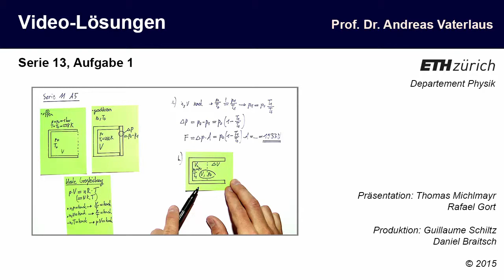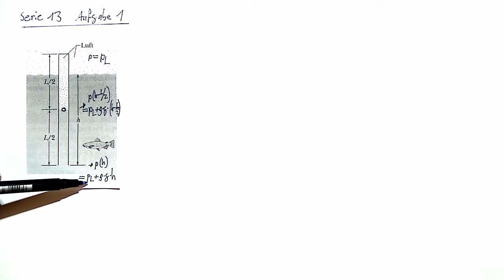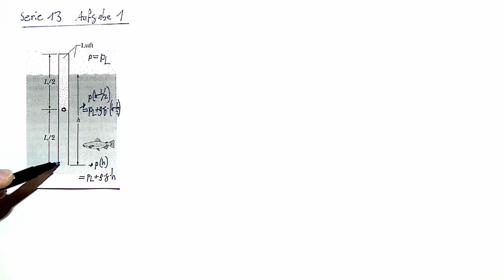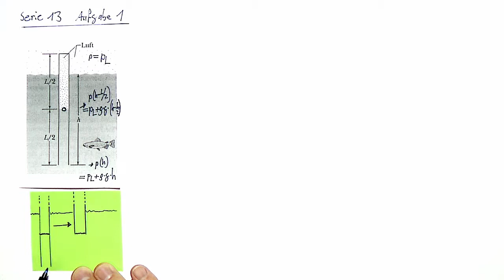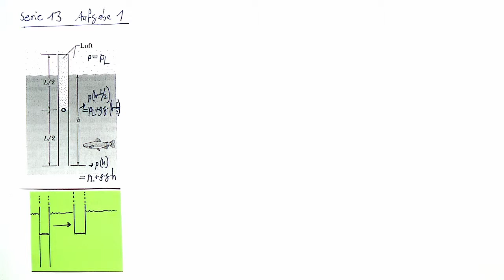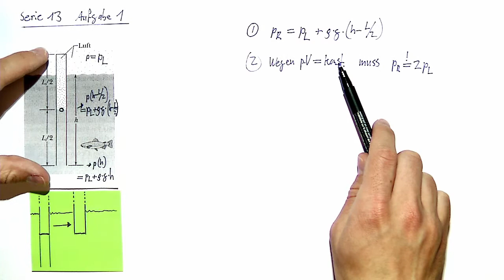Videolösung zur Serie 13, Aufgabe 1